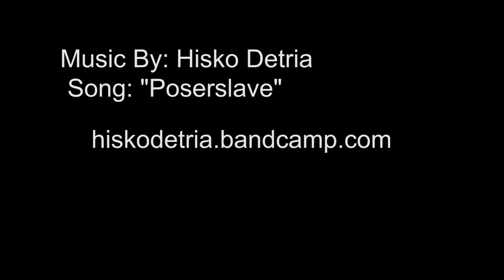The Phoblographer Tests the Rokinon 35mm T1.5 Cinema Lens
In this video, we test the Rokinon 35mm T1.5 cinema lens.